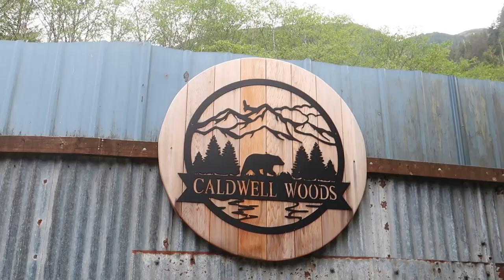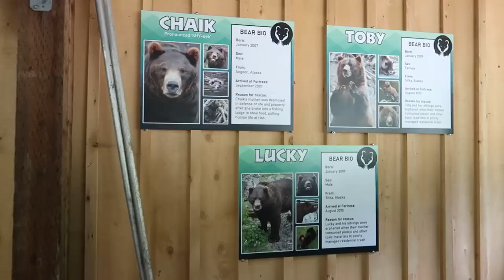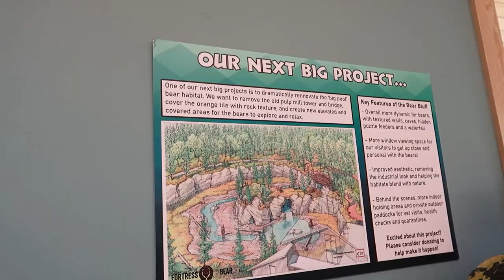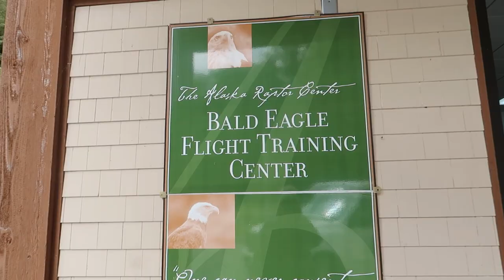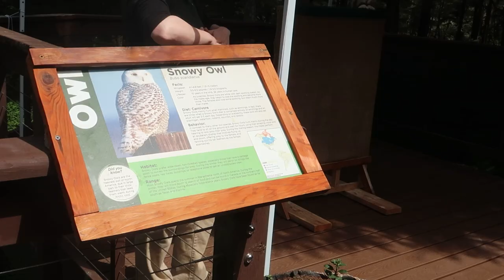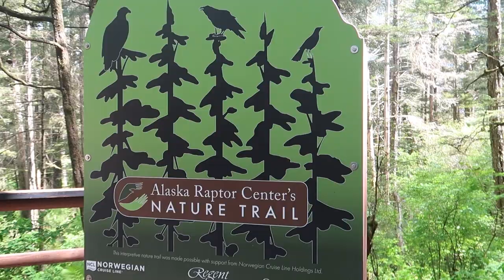Royal Caribbean Alaska Cruise: Sitka! Sea Lions, Raptors & Bears, Oh My! Excursion | Whale Watching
On our last port in Sitka, we did not have a lot of time. So, we opted for a Royal Caribbean excursion, and it did not disappoint! We had so, so much fun seeing all the wildlife in the wild, and the ones that have been rescued.

Did you know that if you take an excursion with the cruise line you are sailing on, they will not leave without you, even if the excursion is late? This is such a great policy and should be considered when booking your cruise excursions.

What was your favorite thing we did today?!

If you want some help booking your Royal Caribbean Cruise Line vacation, I can help! I am a travel agent that specializes in Royal Caribbean and Disney!

chapters:
0:00 - intro
0:46 - whale, otter & sea lion watching
3:38 - fortress of the bear
7:54 - raptor center
13:38 - outro